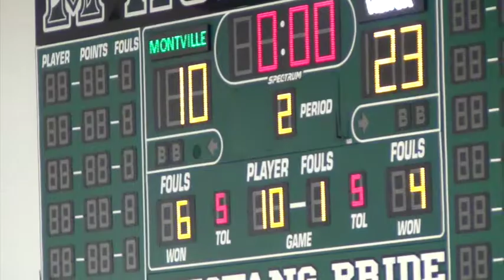1 9 19 Frosh bball Montville vs Morris Hills